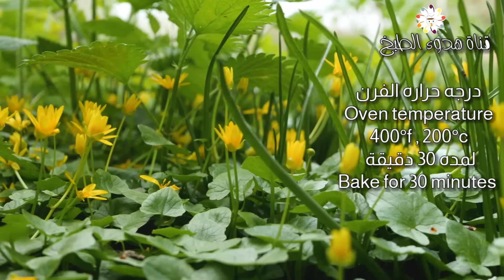طبخ الأرز والدجاج بهذه الطريقة يجعلها لذيذة للغاية! can't stop making this chicken and rice recipe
طبخ الأرز والدجاج بهذه الطريقة يجعلها لذيذة للغاية

إن طبخ الدجاج مع الأرز بهذه الطريقة يجعله لذيذًا جدًا

لا أستطيع التوقف عن صنع وصفة الدجاج والأرز هذه.

تتوفر ترجمات لجميع اللغات لهذا الفيديو. لا تتردد في تفعيله. أخبرنا برأيك في هذه الوصفة في قسم التعليقات ، حتى باستخدام رمز تعبيري 😊. نحن نحب ملاحظاتك.

المكونات والتعليمات خطوة بخطوة

دجاجة كاملة مقطعة ومنزوعة الجلد
نتبل الدجاج بالمكونات التالية:
ملعقة كبيرة عصير ليمون
ملعقة كبيرة خل
ثلاث ملاعق كبيرة زيت زيتون
ملح حسب الرغبة ، وملعقة كبيرة من الكمون ، والفلفل الحلو ، ونصف ملعقة صغيرة من كل من الفلفل الأسود والكركم
زعتر
في قدر آمن للفرن ، أضف المكونات التالية
بصل 200 جرام
فلفل حلو (150 جرام)
الطماطم (250 جرام)
جزر (150 جرام)
ملعقة كبيرة ثوم
ربع كوب بقدونس
هيل وقرنفل
عيدان القرفة
نضيف الدجاج فوق الخضار
أضف كوبين من الماء
غطي المقلاة بورق زبدة وورق ألمنيوم
ضعها في فرن مسخن
نطبخها في الفرن لمدة 40 دقيقة في درجة حرارة 200 درجة مئوية.
بعد 40 دقيقة ، نخرج الصينية من الفرن ونخرجي الدجاج منها
أضف المكونات التالية إلى المقلاة
ثلاثة أكواب من أرز بسمتي مغسول ومنقوع
فلفل حار
ملعقة صغيرة من الملح ومرق الخضار والكمون والفلفل الأسود والفلفل الأسود
نصف كوب بازلاء حلوة
غطيها بالماء
لكل كوب أرز ، أضف كوب ونصف من الماء
ضع الدجاج في المقلاة مرة أخرى
ضع المقلاة في الفرن مرة أخرى بنفس درجة الحرارة
تُحمر في فرن بدرجة حرارة 400 درجة فهرنهايت ، 200 درجة مئوية لمدة 30 دقيقة.
يُزين بالبقدونس
Cooking the rice and chicken in the method makes it very flavorful

Cooking the chicken with the rice in this way makes it very delicious

Can't stop making this chicken and rice recipe.

Subtitles for all languages are available for this video. Feel free to activate it. Tell us what you think about this recipe in the comments section, even with an emoji 😊. We love your feedback.

Ingredients and step by step instructions

One whole chicken cut up and the skin removed
Marinate the chicken with the following ingredients:
One tbsp of lemon juice
One tbsp of vinegar
Three tbsps of olive oil
Salt to taste, and one tbsp each of cumin, paprika, and a half a tsp each of black pepper and turmeric
Thyme
In an oven safe pan, add the following ingredients
Bell peppers (150 grams)
Tomatoes (250 grams)
Carrots (150 grams)
One tbsp of garlic
One fourth of a cup of parsley
Cardamom and cloves
Cinnamon sticks
Add the chicken on top of the vegetables
Add two cups of water
Cover the pan with parchment paper and aluminum foil
Place in a preheated oven
Bake for 40 minutes at an oven temperature of 400°f, 200°C.
After 40 minutes, remove the pan from the oven and take out the chicken
Add the following ingredients to the pan
Three cups of washed and soaked basmati rice
Hot peppers
One tsp each of salt, vegetable bouillon, cumin, paprika, and black pepper
Half a cup of sweet peas
Cover with water
For every cup of rice, add one and a half cups of water
Put the chicken back in the pan
Put the pan back in the oven using the same temperature
Bake at an oven temperature of 400°f, 200°c for 30 minutes.
Garnish with parsley